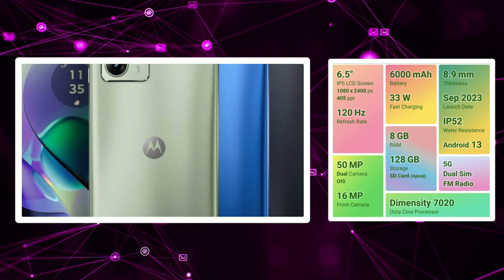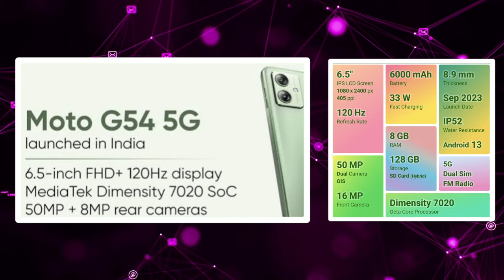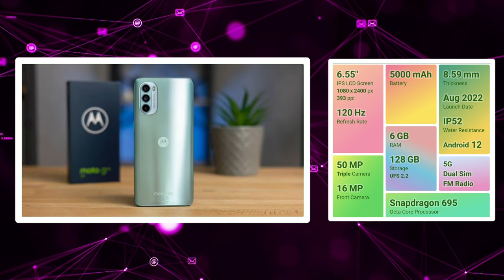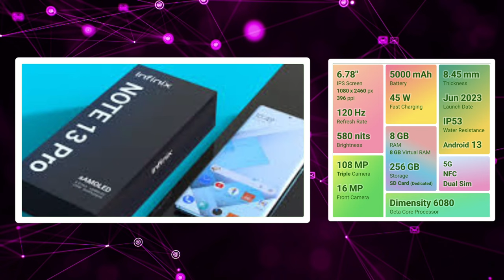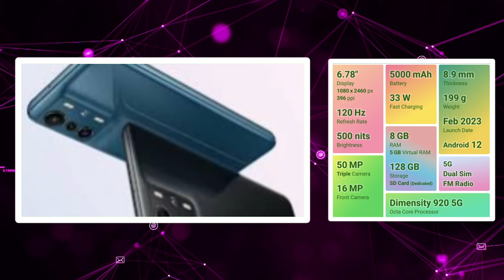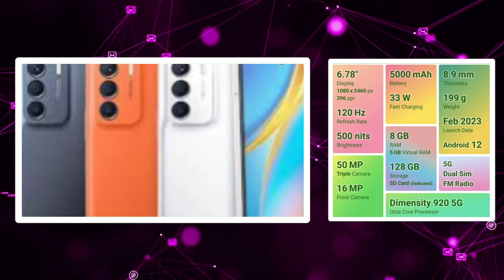🔥வெறித்தனமான 👑5 கேமிங் போன்ஸ்✨ ₹10,000திற்கு🔥